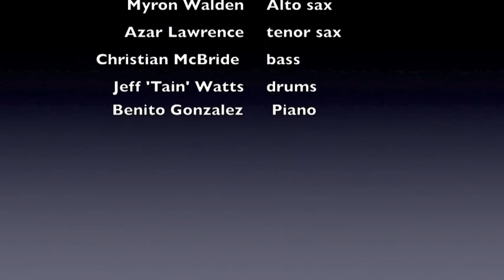Taurus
Album: "Circles" (Benito Gonzalez)
feat: Myron Walden alto sax
Azar Lawrence tenor sax
Jeff 'Tain' Watts drums
Christian McBride bass
Benito Gonzalez piano